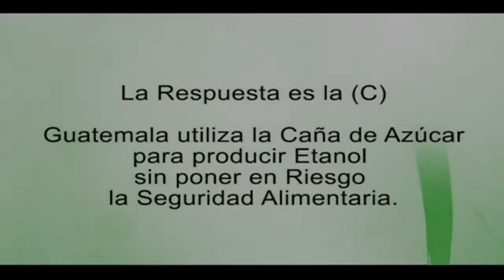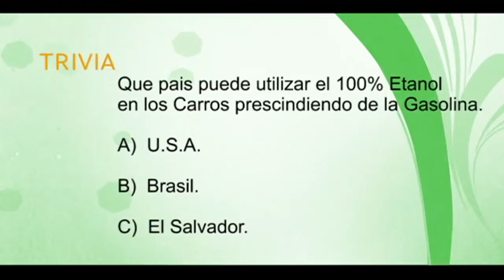Etanol, parte 2 - Los Secretos Mejor Guardados 3/5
Planeta Verde TV y Fundación del Bosque Tropical realizan proyectos en beneficio del Medio Ambiente. Nos presentan Los Secretos Mejor Guardados del Etanol, parte 2; con el apoyo de la Asociación de Combustibles Renovables - ACR